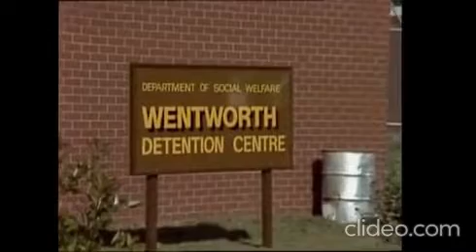Prisoner Cell Block H: The Bea Smith Story - Part 8 (1979)